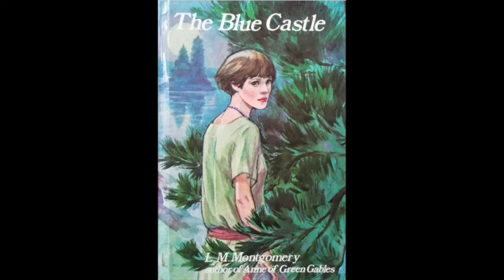The Blue Castle by L. M. Montgomery (ch20-24)